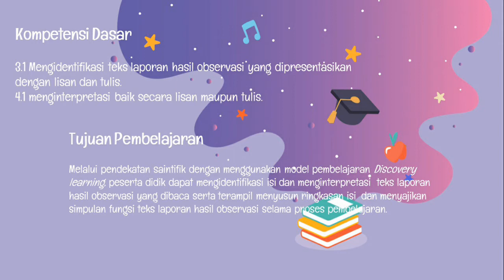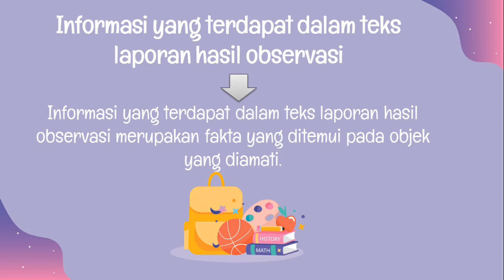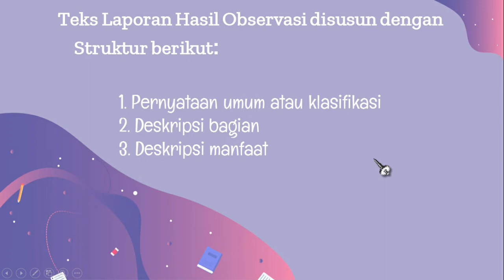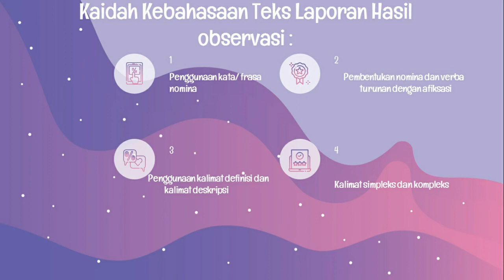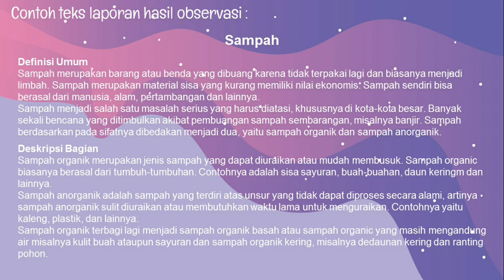Teks Laporan Hasil Observasi oleh Asih Rahayu Putri, S.Pd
Kelas: XI SMK